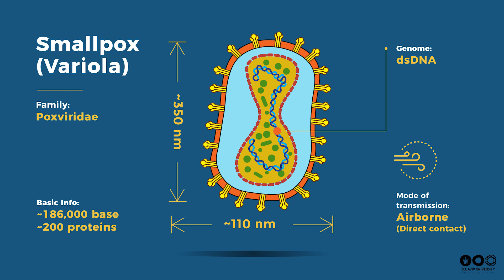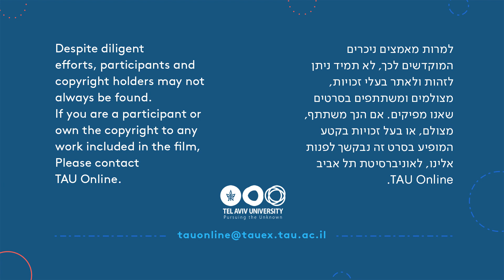נגיף האבעבועות השחורות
וירוסים, איך מנצחים אותם: פרופ' ג'וני גרשוני | אוניברסיטת תל אביב